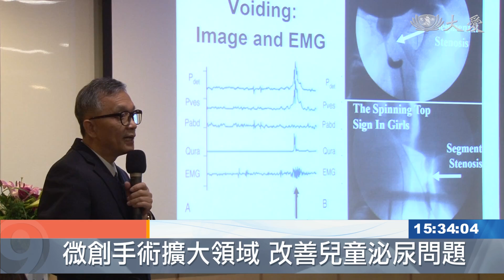醫療專家齊聚 泌尿微創.脊柱裂論壇交流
這兩天在台北慈濟醫院展開兒童泌尿論壇，來自英國、印度、日本及全台灣相關領域醫療專家們參與，共同替兒童的健康而努力。

亞太兒童泌尿醫學會、台北慈濟醫院舉辦的聯合論壇，邀請各國專家共同參與，彼此無私的分享與討論，讓亞太地區的兒童泌尿專業向上提升。

亞太兒童泌尿醫學會理事長楊緒棣：「(用)最細的腹腔鏡的器械來治療，兒童的泌尿道疾病，我們(台北慈院)算是在台灣，在世界上領先的 但是我們在，達文西機器手臂的應用上，我是覺得我們有稍微落後，他們在這方面有一些不同的運用，我們可不可以取來為借鏡。」

在英國擁有豐富小兒達文西機械手臂經驗的醫師，分享當兒童膀胱神經出問題無法正常排尿時，如何透過手術來重建，對患者有較好的效果。

英國里茲大學教授 Ramnatth：「為了讓患者受益 我們一起合作，我認為機器人計畫很棒，能讓患者更快康復，也是個在醫院更好的經驗。」

英國學者也特別早起參與志工早會，體驗慈濟的人文精神，讓他留下深刻的印象。

英國里茲大學教授 Ramnatth：「他們(志工)的整潔 讓我印象深刻，他們來得很早 整齊地穿著制服，而且對自己做的事非常真心誠意。」

兩天的研討會，專家們分享案例、進行與討論，為小兒泌尿治療開啟不同視野，在彼此的交流下，能造福更多因病所苦的兒童。

黃欣妍 張正隆 台北報導